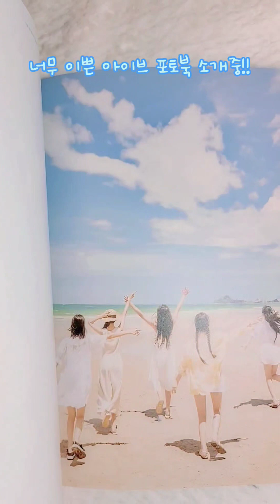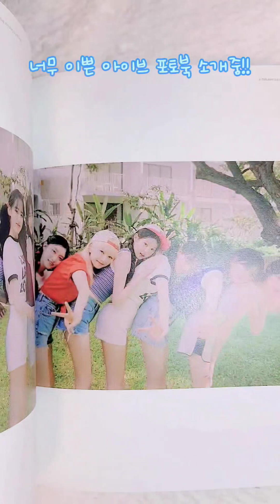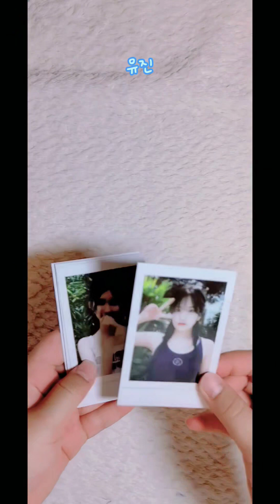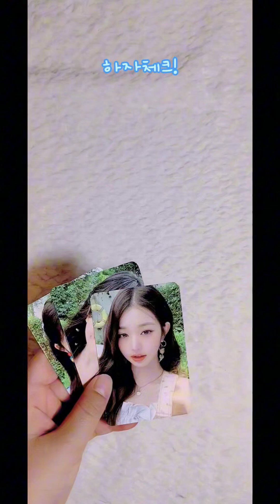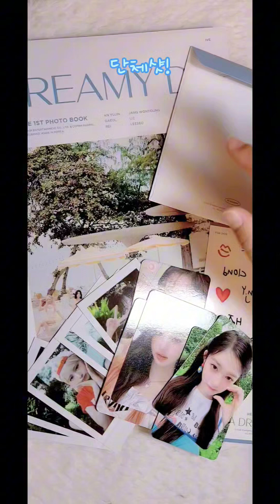ive 아이브 포토북 여름 앨범 a dreamy day photobook 어 드리미 데이 아이브 여름 포토북 언박싱 !!!